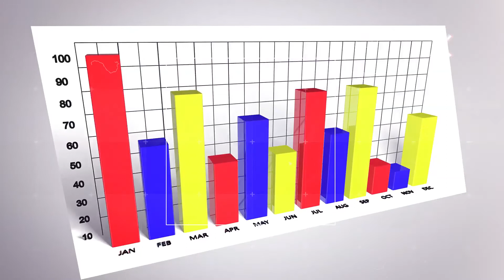SAADET PARTİSİNİN CUMHURBAŞKANI ADAYI BELLİ OLDU. BAKIN KİM